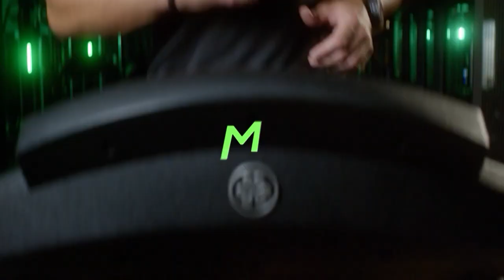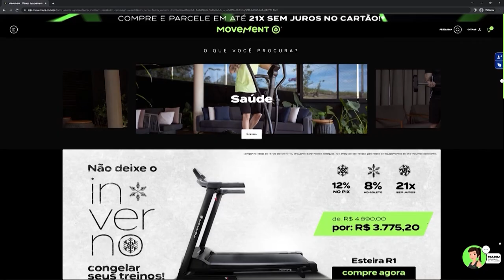Por Você - Corpo em Movimento: pilates no aparelho (26-08-2023)